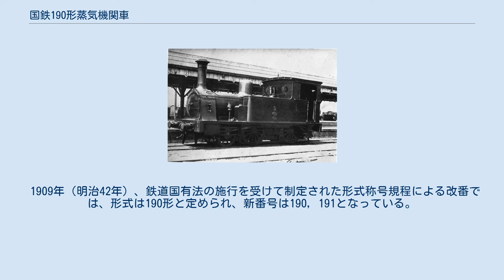国鉄190形蒸気機関車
官設鉄道8（後の鉄道院191）原型。
後方に連結されているのはブレーキバン。
 改装後の鉄道作業局 9（後の鉄道院190） 190形は、かつて日本国有鉄道の前身である鉄道院、鉄道省に在籍した蒸気機関車である。
 1872年（明治5年）、日本で最初の鉄道開業に際してイギリスから輸入された蒸気機関車5形式10両中の1形式で、2両が輸入された。
1871年（明治4年）、ダブス(Dübs & Co.,　Glasgow Locomotive Works)社製（製造番号436, 437）である。
 動輪直径は1,371mm(4ft6in)、車軸配置2-4-0(1B)で2気筒単式の飽和式タンク機関車である。
弁装置はアラン式、安全弁はネイラー式。
蒸気ドームは設けられていない。
運転台は、前面のみに風除けを設けて、側面と後部は開放されており、屋根は細い鋼管によって支持されていた。
 本形式は、同時に輸入された他の機関車に比べ、非常に特異な形態をしていた。
側水槽は、長さは先輪の後部から第2動輪の後部にまで、高さは動輪中心付近からボイラー上端にまで達する巨大なトランクのようなものを装備しており、この側水槽の上部後半を船底形にえぐった形で炭庫を設けていた。
また、タンク機関車でありながら、バン（van）と称する有蓋車型の緩急車を後部に従えており、あたかもテンダー機関車のような外観であった。
 蒸気機関車研究家の川上幸義の調査により、本形式は、2両を背中合わせに連結した「双合機関車」として製造されたことが判明している。
ただ、双合機関車は、主に勾配線で使用されるものであり、その性格上、動輪を小さくし軸数を多くするものであるが、本形式の軸配置は2-4-0(1B)であり、なぜこのような双合機関車が製造され、平坦な京浜間用に選定されたのかは全くもって不明である。
ただし1870年のThe Engineer誌には、日本の鉄道においてはフェアリー式蒸気機関車の使用が適切である、とする論評があり、これとは無関係ではないと思われる。
また、製造番号は製作所側でも、使用者側でも「2両」であり、この点もまた不可思議である。
 また、排気管をバタフライ弁で塞ぐ一種の反圧ブレーキを装備しているが、手ブレーキを装備しておらず、先述の「バン」にのみ手ブレーキが設けられていた。
そのため、単独で運行する際にはバンを連結する必要があり、背中合わせで運行する際にはどちらか一方の機関車の反圧ブレーキを使用することとなっていた。
また、機関車2両に対しバンはなぜか1両のみで、バンのブレーキ用以外の用途については、現在に至るも判明していない。
 連結器はダブス社特許の特殊なもので、台枠からかまぼこ型に飛び出した台状の緩衝器を2本の交差するリンクとピンで連結したものであり、片方の緩衝器は台枠に固定されているが、もう片方の緩衝器はカーブの際に台枠に沿ってスライドするようになっており、さらに予備のピン・リンク式連結器が設けられていた。
双合機関車用に特別に設計されたものであったが、不可解なことに機関車前部にも取り付けられていた。
 このように、特異で奇妙な形態をした本形式であるが、使用開始後半年ほどでバンを取り外して、機関車1両で使用できるよう、機関車に木製シューの手ブレーキが取り付けられ、特殊な連結器は通常のねじ式連結器に交換している。
それにともなって、運転台後部を482mm(1ft7in)延長して出入台を設け、後部に風除けを取付けている。
 さらには早くも1895年（明治28年）及び1897年（明治30年）に原型をとどめないほどの大改造を新橋工場で施工され、改装後の120形に似たおとなしいスタイルに変わっている。
ボイラー中心高さを83mm引き上げ、台枠は第1動輪と第2動輪の間で切断され軸距を559mm引き延ばしている。
特徴的な側水槽も小型のものに完全に作り替えられ、デッキを車体全長に通してその上に載せられている。
その他、運転室、煙室、蒸気ドーム、砂箱、ブレーキ装置に至るまで徹底的に改装が行なわれた。
ボイラーも新造のものに交換され、使用蒸気圧がより高圧になっている。
さらに、弁装置はスチーブンソン式、安全弁はラムズボトム式に変更されている。
 この改造の規模からいって、本形式は実質的に1895年及び1897年の2回にわたって廃車され、そ...